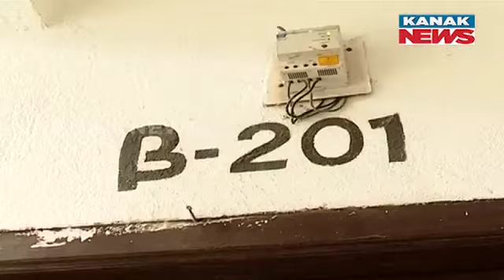Loot Crimes Persist In Bhubaneswar As Thief Breaks Into Window & Steals Valuables